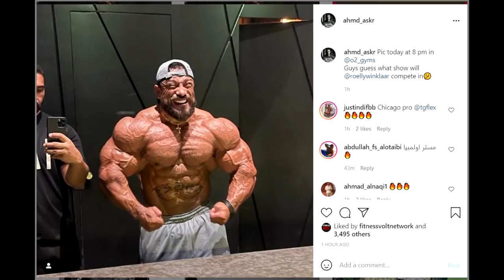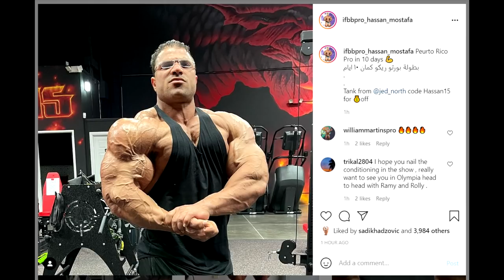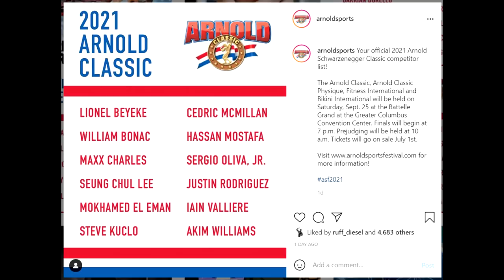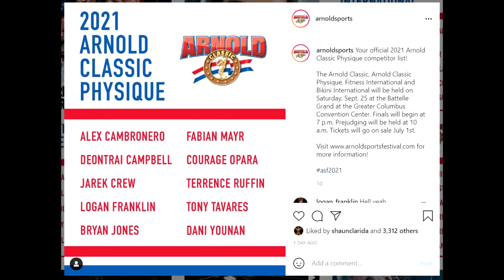Roelly Winklaar Update! Competing SOON! + Crazy Arnold Classic Line Up! + Hassan Mostafa 10 Days Out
TIMESTAMPS:
00:00 - Start
00:02 - Roelly Winklaar Update
03:39 - Hassan Mostafa 10 Days Out
06:17 - Crazy Arnold Classic Line Up